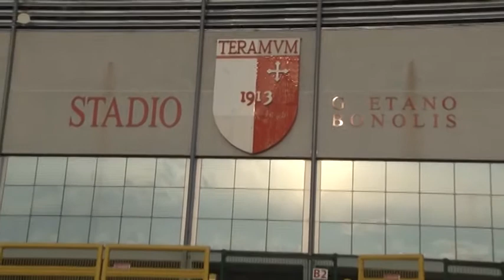CAMPO ACQUAVIVA, ANCORA PROBLEMI: LA GARA VIRTUS TERAMO - SANTEGIDIESE DOVE SI GIOCHERA' ?